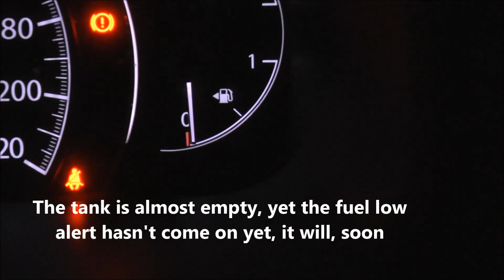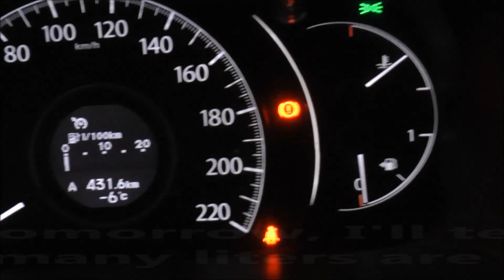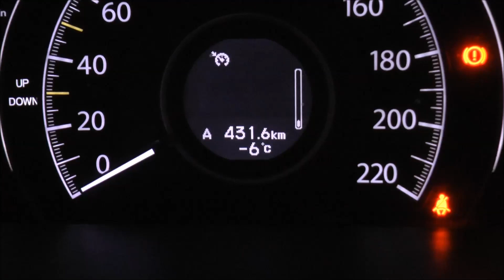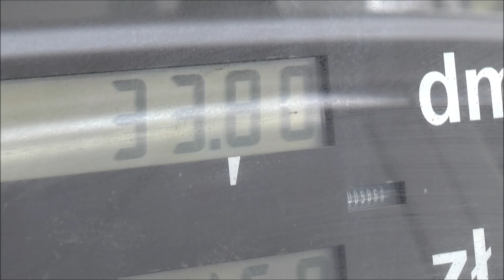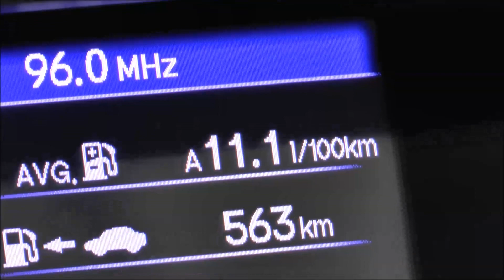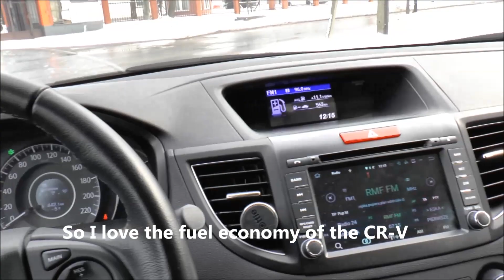Honda CR-V- Fuel Economy in winter / urban conditions - around town MPG